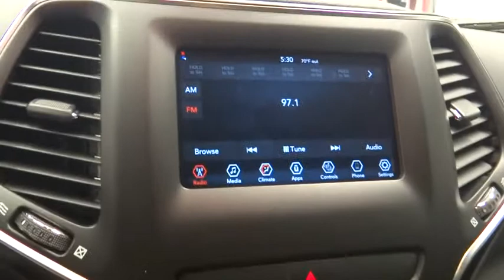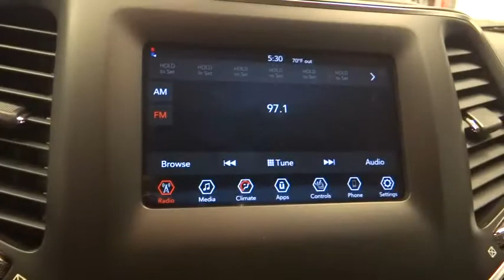2019 Jeep Cherokee Norco, Corona, Riverside, San Bernardino, Ontario, CA 19J024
Velvet Red Pearlcoat New 2019 Jeep Cherokee available in Norco, California at

Check out this great value! Very clean and very well priced! All of the premium features expected of a Jeep are offered, including: front and rear reading lights, 1-touch window functionality, and more. It features an automatic transmission, front-wheel drive, and a 2.4 liter 4 cylinder engine. We pride ourselves in the quality that we offer on all of our vehicles. Please don't hesitate to give us a call.
GVWR: 5,500 lbs,Remote Start System,Engine Block Heater,Transmission: 9-Speed 948TE Automatic,Cloth Bucket Seats,Heated Front Seats,Anti-Lock 4-Wheel-Disc Brakes,Dual Bright Exhaust Tips,Engine: 3.2L V6 24V VVT w/ESS,Windshield Wiper De-Icer,Cold Weather Group,Compact Spare Tire,All-Season Floor Mats,Stop-Start Multiple VSM System,Quick Order Package 26J,50 State Emissions,Leather Wrapped Steering Wheel,Heated Steering Wheel,Steering Wheel Mounted Audio Controls,3.251 Axle Ratio,GVWR: 5 500 LBS,VELVET RED PEARLCOAT,QUICK ORDER PACKAGE 26J  -inc: Engine: 3.2L V6 24V VVT w/ESS  Transmission: 9-Speed 948TE Automatic,3.251 AXLE RATIO,WHEELS: 17 X 7 FULL FACE STEEL,TRANSMISSION: 9-SPEED 948TE AUTOMATIC  (STD),ENGINE: 3.2L V6 24V VVT W/ESS  -inc: 3.251 Axle Ratio  Anti-Lock 4-Wheel-Disc Brakes  Dual Bright Exhaust Tips  GVWR: 5 500 lbs,COLD WEATHER GROUP  -inc: Leather Wrapped Steering Wheel  Engine Block Heater  Heated Front Seats  Steering Wheel Mounted Audio Controls  Windshield Wiper De-Icer  Remote Start System  All-Season Floor Mats  Heated Steering Wheel,BLACK  CLOTH BUCKET SEATS,COMPACT SPARE TIRE,Front Wheel Drive,Power Steering,ABS,4-Wheel Disc Brakes,Brake Assist,Aluminum Wheels,Tires - Front All-Season,Tires - Rear All-Season,Heated Mirrors,Power Mirror(s),Rear Defrost,Intermittent Wipers,Variable Speed Intermittent Wipers,Rear Spoiler,Power Door Locks,Daytime Running Lights,Automatic Headlights,Fog Lamps,AM/FM Stereo,Bluetooth Connection,MP3 Player,Auxiliary Audio Input,Pass-Through Rear Seat,Rear Bench Seat,Adjustable Steering Wheel,Trip Computer,Power Windows,Keyless Entry,Cruise Control,A/C,Woodgrain Interior Trim,Cloth Seats,Bucket Seats,Driver Vanity Mirror,Passenger Vanity Mirror,Floor Mats,Smart Device Integration,Engine Immobilizer,Traction Control,Stability Control,Front Side Air Bag,Tire Pressure Monitor,Driver Air Bag,Passenger Air Bag,Front Head Air Bag,Rear Head Air Bag,Passenger Air Bag Sensor,Rear Side Air Bag,Knee Air Bag,Child Safety Locks,Back-Up Camera